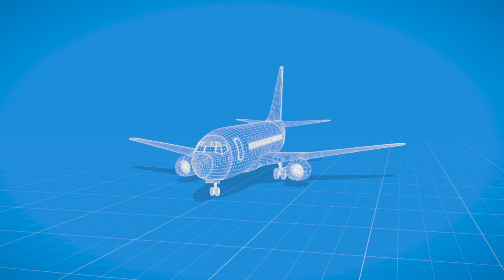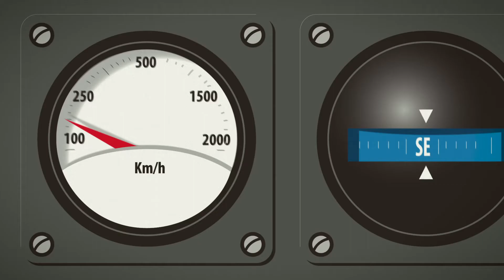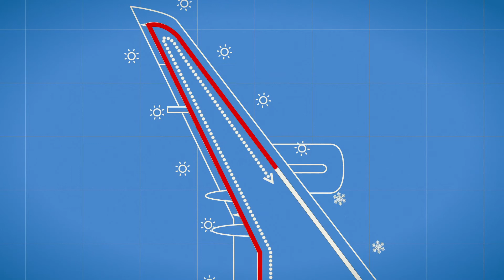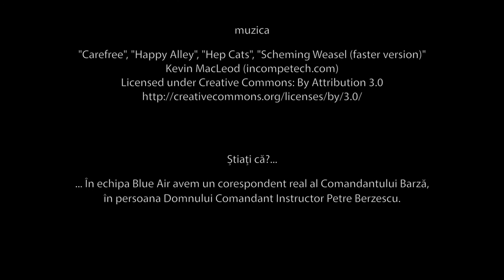BlueAir Comandantul barza EMS RO